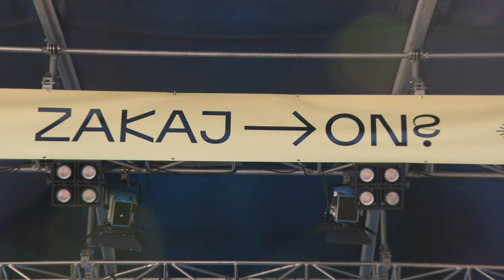[SLOVENIJA] 23.09.2024 Nova24TV: Stična mladih z rekordno udeležbo